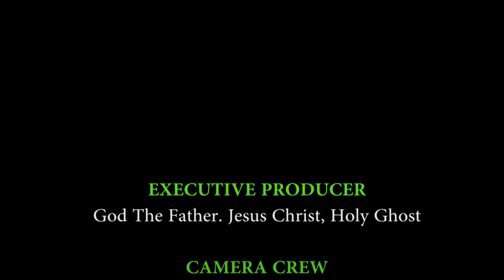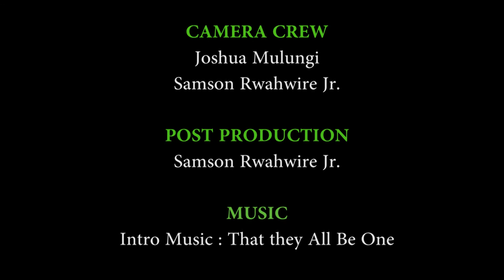MUST WATCH ||Pr Bitamazire Testimony ||AYWAM Homecoming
Pr. Bitamazire telling his conversion story...